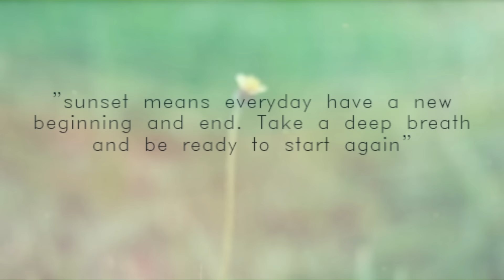Trixie wilona NYX Sunset Dust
2. NYX Eye Shadow Base - White Pearl

3. NYX Cosmetics Mechanical Pencil Eye - Black

4. NYX High Definition Blush - Rose Gold

5. NYX Liquid Suede Cream Lipstick Soft Spoken